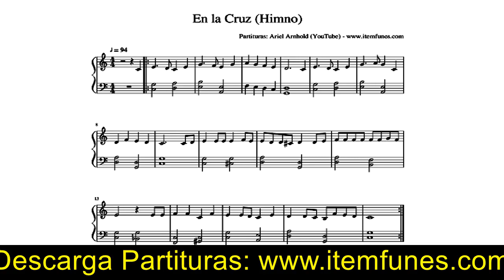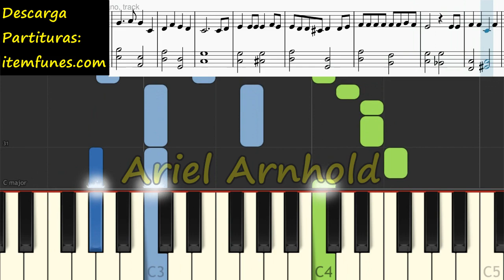EN LA CRUZ Piano Tutorial HIMNO Cover + Partitura PDF ON THE CROSS Sheet Music Midi